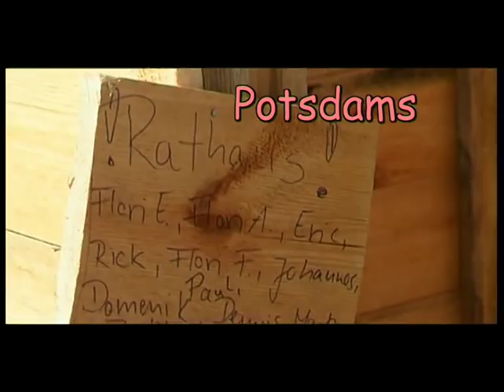Stadt der Kinder Trailer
Wie inzwischen jedes Jahr in den ersten 2 Wochen der Sommerferien entstehen im Schlaatz 2 Wochen lang eine Spielwiese für Kinder. Dort wird gehämmert und gesägt, bis die eigene Stadt aus Holz fertig ist. Selbst verwaltet durch die Kinder, wird dort gespielt und gelebt und viel Spass gehabt. Wie diesen Sommer auch.